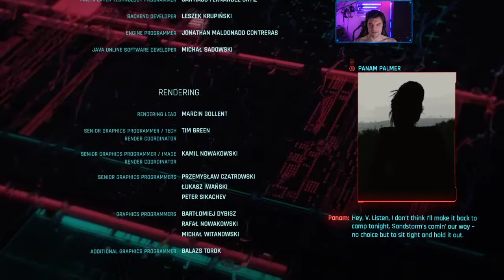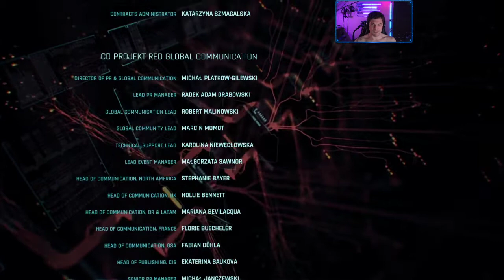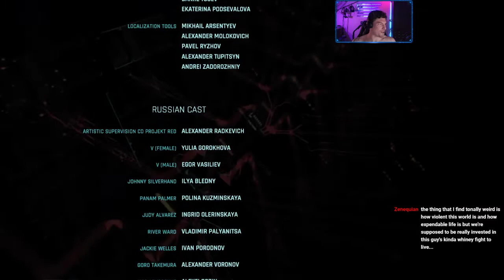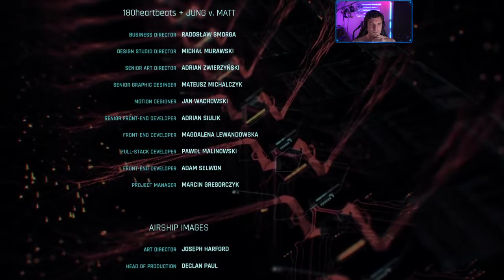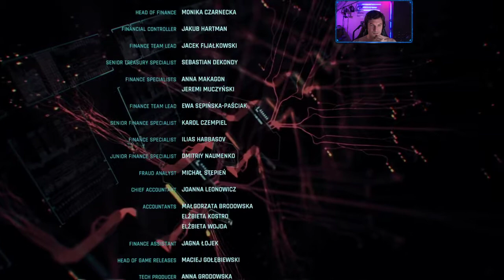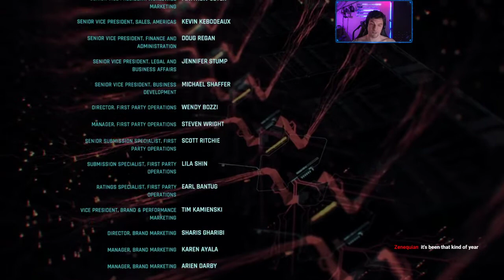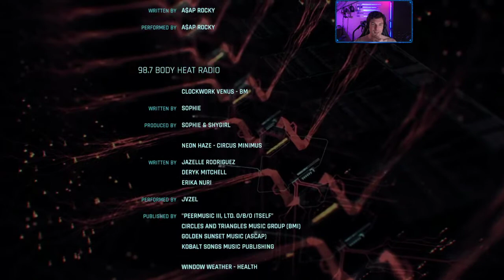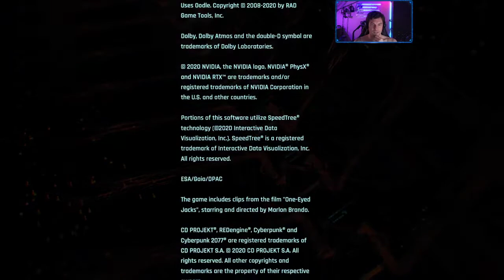The Endgame (Cyberpunk 2077 2021-03-02)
We reach the end of the game, for better or worse. Come see everything come to a head and watch how all our decisions... actually end up mattering very little.